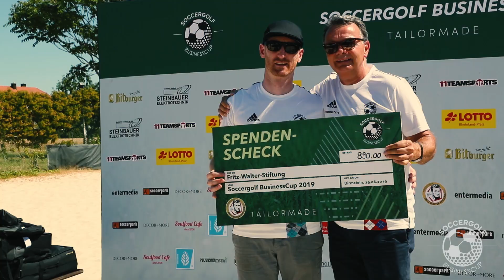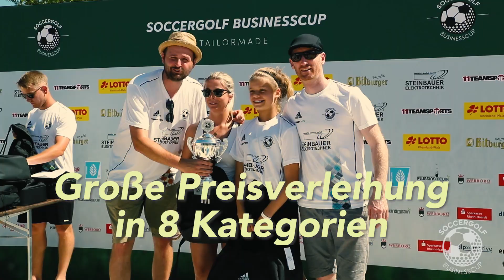4. Soccergolf BusinessCup 2019 - Das größte Fußballgolf-Turnier der Welt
Heißes Wetter, Heiße Stimmung!
Die Bewegtbilder des 4. Soccergolf BusinessCup - dem größten Fußballgolf-Turnier der Welt - sprechen für sich - wir freuen uns auf 2020! ⚽⛳️